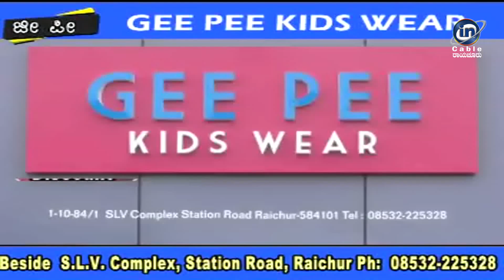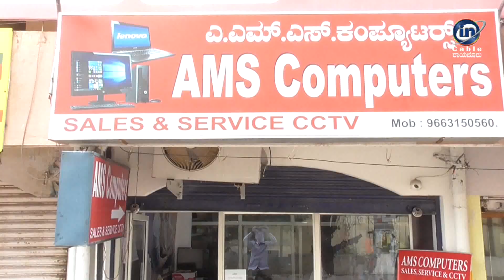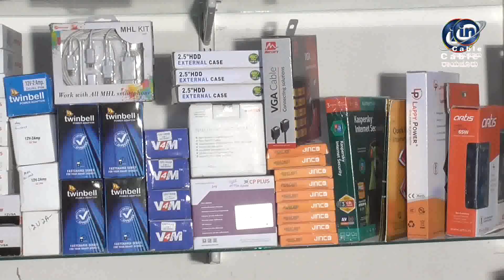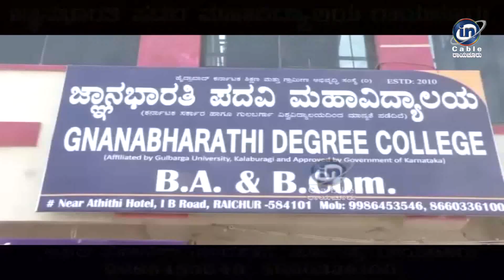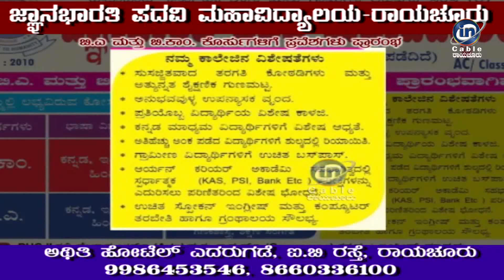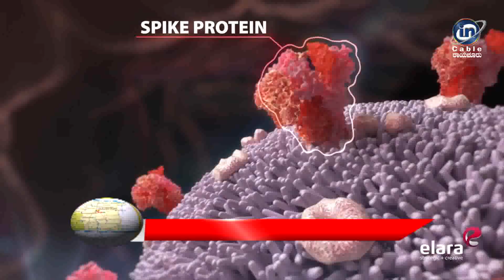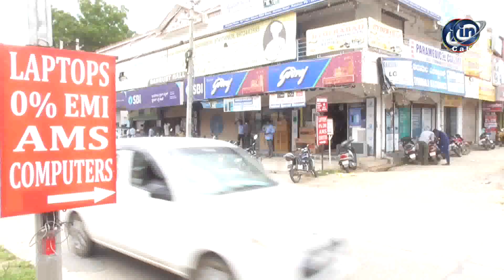in Cable News Raichur 19/10/2020